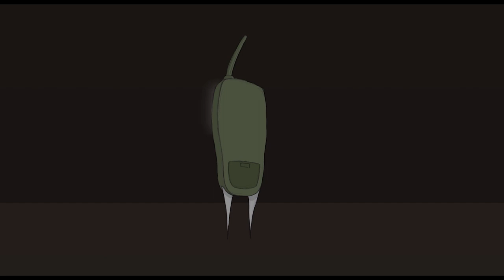Good Evening People - Hope Machine with a tambourine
Animation by Simon Gorm Eskildsen
Mix by Dennis Ahlgren

You'll loose her.
Somehow I feel, you'll loose her.
'Cause you, sir. You don't ideally suit her.
But you're a Hope Machine.
And that's how you got her.
You're a Hope Machine,
and that's how you'll keep her.
with a tambourine.

She's leaving.
This time she's really leaving.
You're grieving,
but somehow still believing.
'Cause you're a Hope Machine,
with a tambourine.